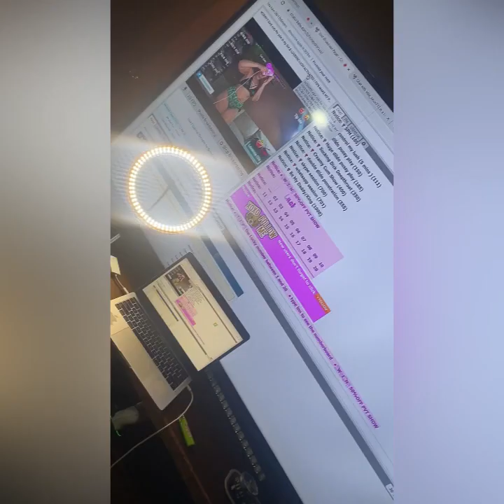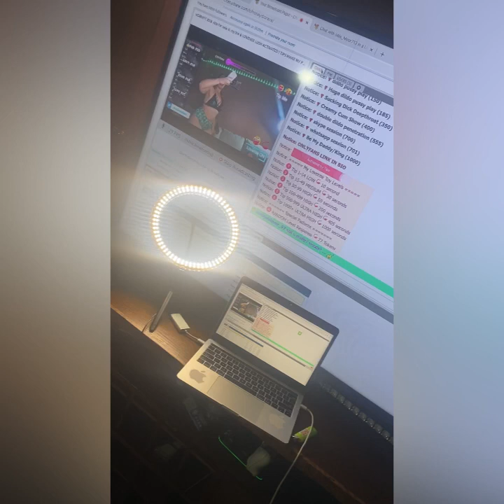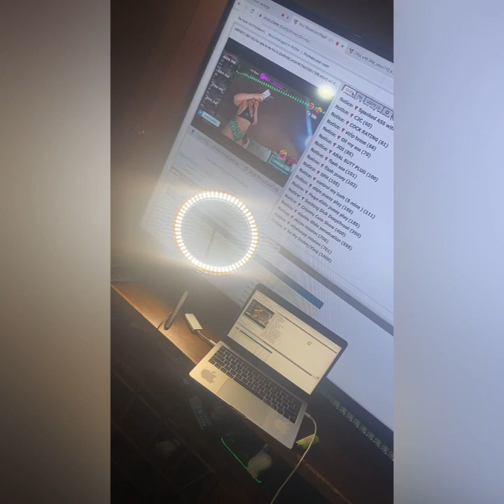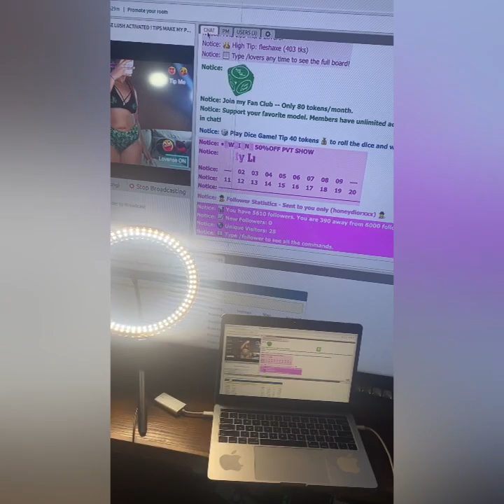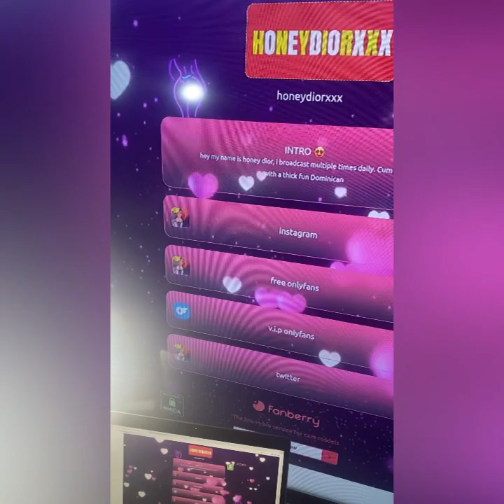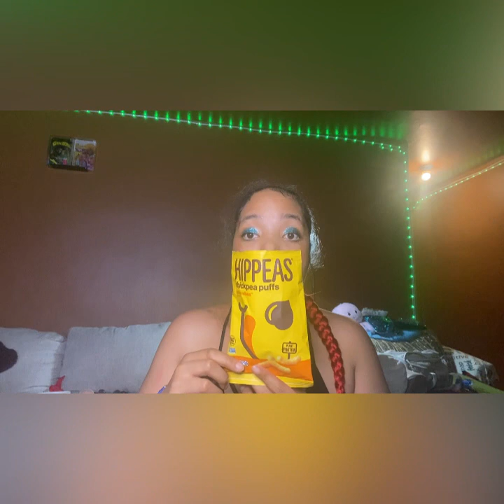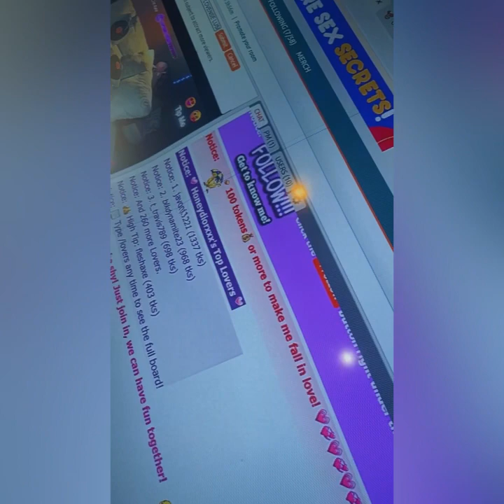Chaturbate Cam Girl Vlog | Episode #2 | Miss Honey Dior